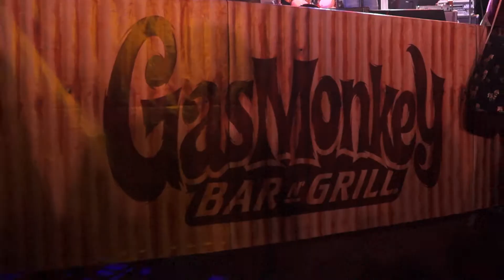Smoke and Drink - Justin Pickard and the Thunderbird Winos (Live at Gas Monkey Bar and Grill)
An original song, Smoke and Drink by Justin Pickard performed at Gas Monkey Bar and Grill on Jan 30th opening up for Shooter Jennings.

His band The Thunderbird Winos includes: Orion Pitts playing Viloin, Nikko Red Star on bass, JT Dale on the drum set and the harmonica played by Andy Miller.